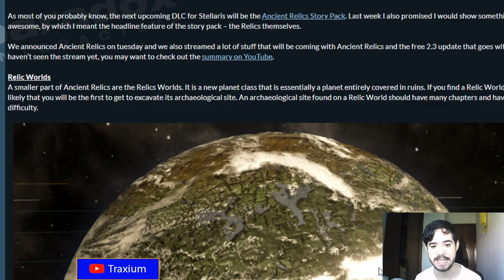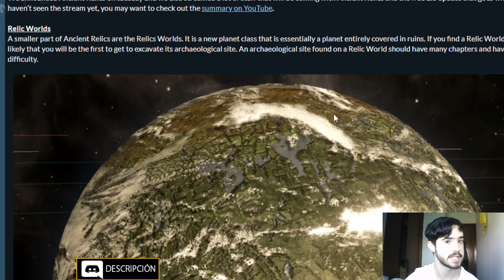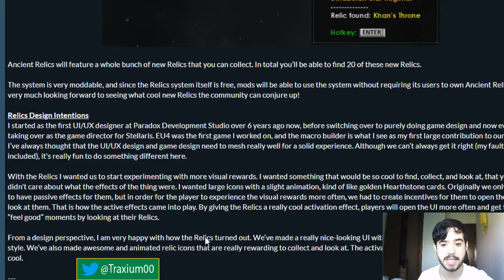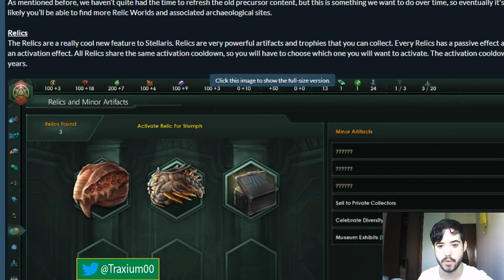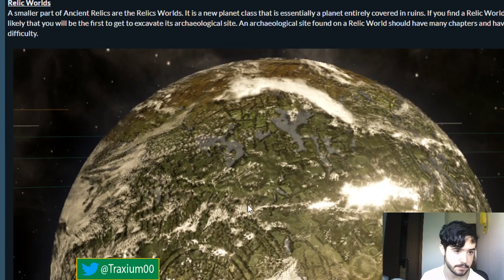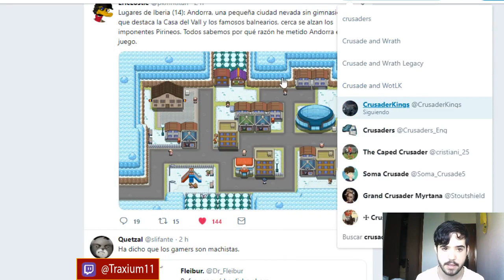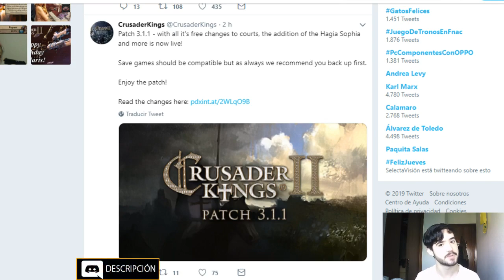RELIQUIAS Y MUNDOS RELIQUIAS - Stellaris 2.3 Ancient Relics en español